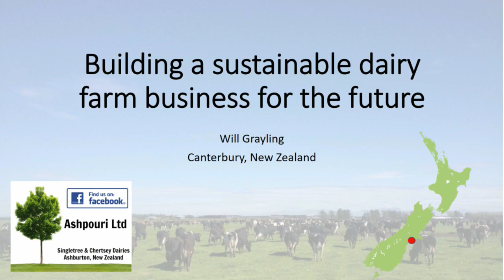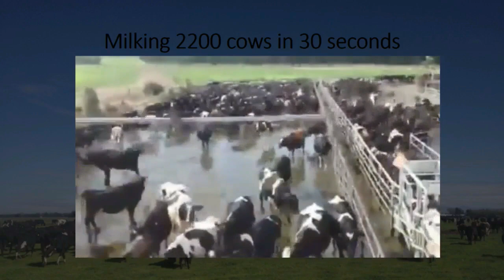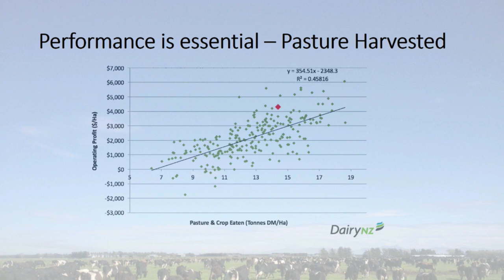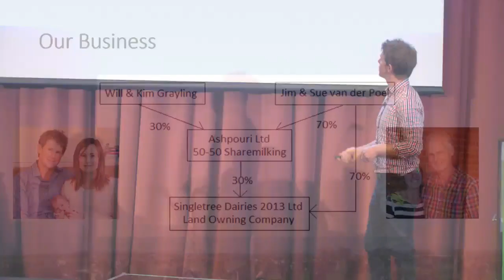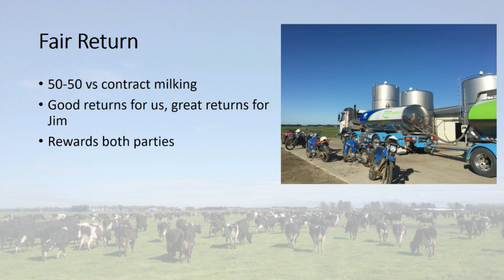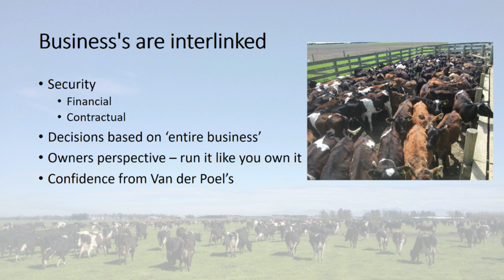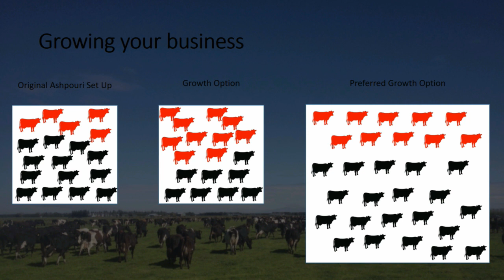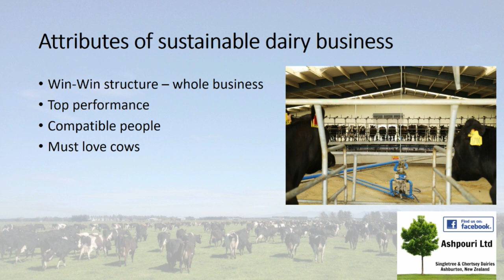Building a Sustainable Dairy Farm Business for the Future - Will Grayling NZ - 2017 PFC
Established in 2013 by Jim & Sue van der Poel and Will & Kim Grayling, Ashpouri Ltd operates Singletree and Chertsey Dairies in Mid Canterbury, New Zealand.